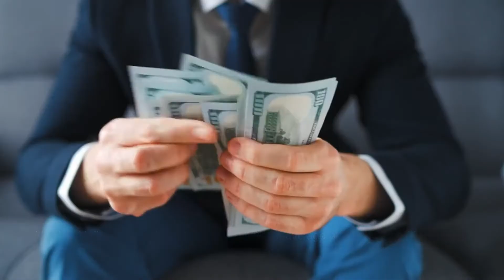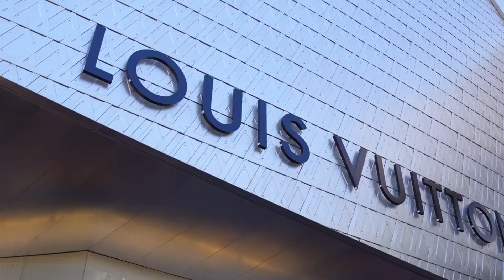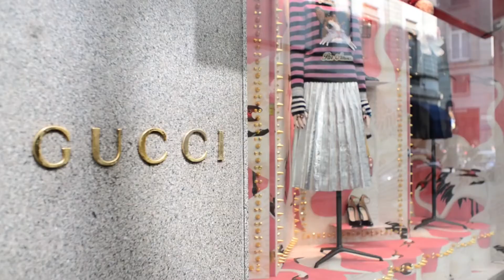Top 10 Brands That'll Make Your Wallet Cry: Luxury or Bankruptcy?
Well, if you're looking to blow a lifetime of savings on a handbag, or maybe a watch, you're in the right place! Today we're counting down the top 10 most expensive luxury brands that are the epitome of opulence, extravagance, and a couple of other words that mean 'really, really pricey'. So, tighten your purse strings and let's dive into a world of luxury that only a few can afford...or dare to dream about.